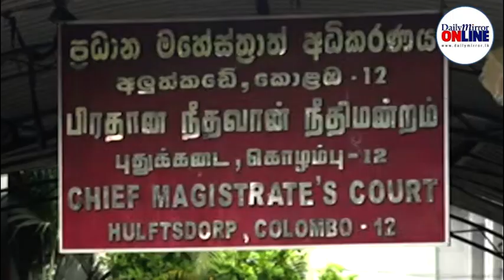The Captain of the oil tanker MT New Diamond arrives at the Colombo Chief Magistrate's Court